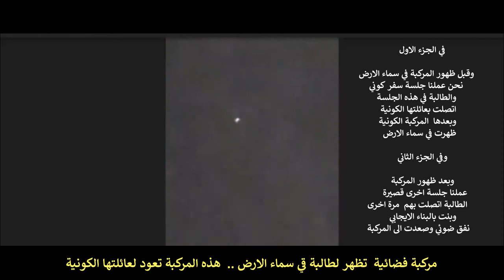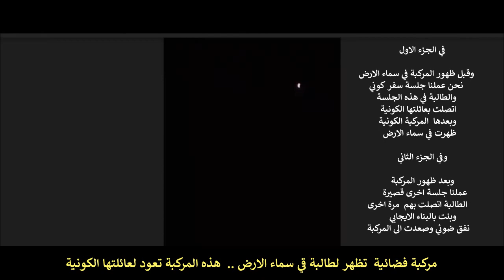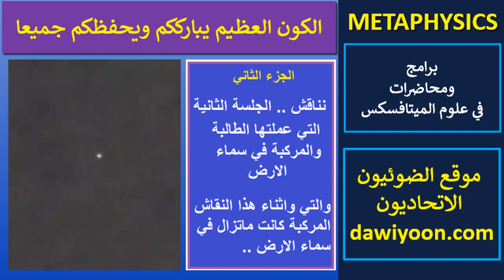مركبة فضائية تظهر لطالبة في سماء الارض بعد جلسة السفر الكوني .. هذه هي العائلة الكونية للطالبة